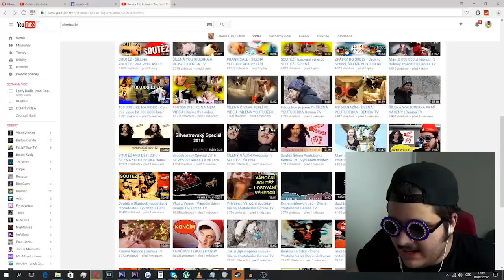DENISATV VRACÍ ÚDER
DEJ LIKE PRO DENISU༼つ ◕_◕ ༽つ

Jinak určitě mě nezapomeňte sledovat na sociálních sítích, ale proč to se píšu, stejně to nikdo nečte. Pokud to teda čteš napiš do komentáře něco smysluplného, třeba "PeeetaaaTV je nejlepší youtuber všech dob." nebo tak.

Jinak video podléhá autorským právům a podobným blbostem, takže pokud ho chcete stáhnout a nahrát si ho někam sami, tak nebuďte čůráci a aspoň uveďte zdroj, díky.

Pro mé diváky a Datlovi, kteří umí číst:
Citace